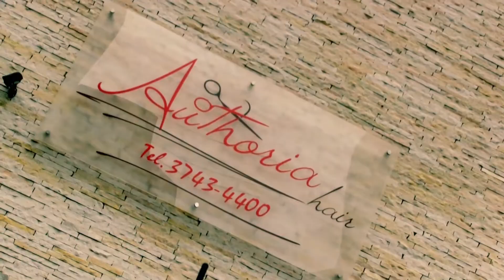Dolce apresenta: Viva Bonita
Seus cabelos estão ressecados e sem vida? Veja as dicas do Viva Bonita.

Profissional do Salão Authoria ensina técnica de cauterização para quem quer manter os fios loiros, sem perder o brilho, a maciez e a beleza.